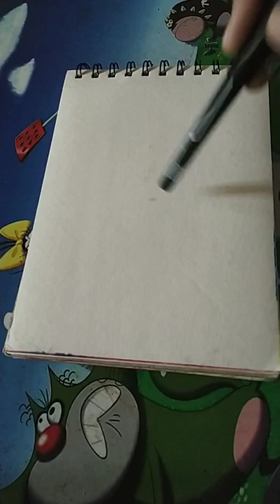dark night painting | Paint with me -✨️